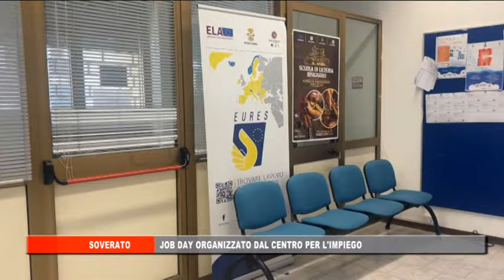Soverato Job Day